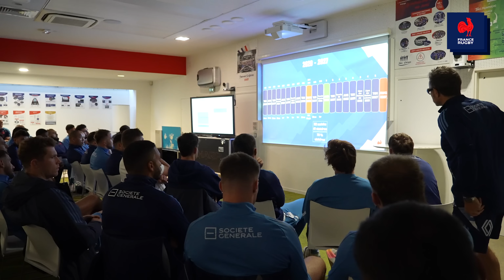XV de France - Destins Mêlés - S09E01 : Objectif 2027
Le XV de France retrouve le CNR pour préparer la Tournée d'Automne. Trois matchs sont au programme avec le Japon, la Nouvelle-Zélande et l'Argentine. Avec déjà un regard tourné vers la Coupe du Monde 2027 en Australie.